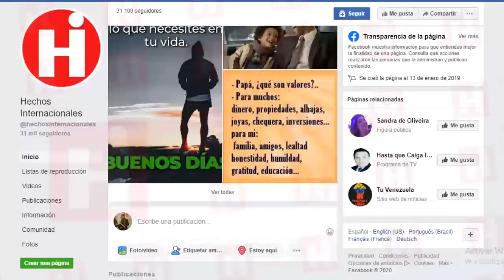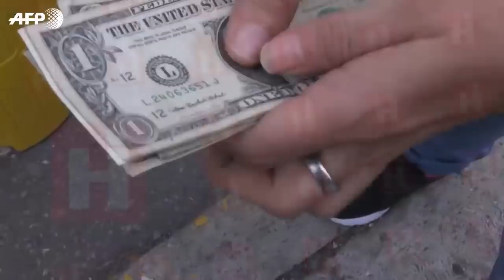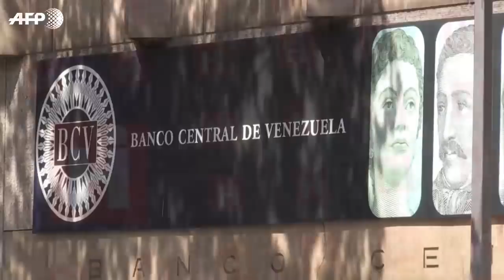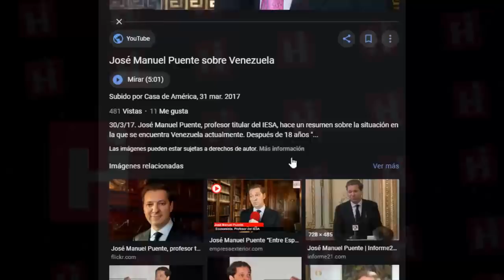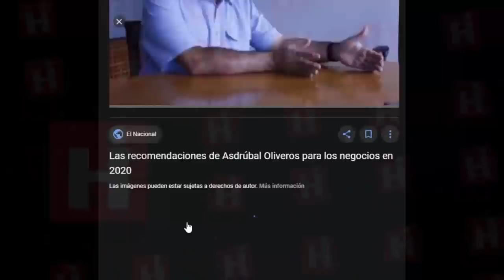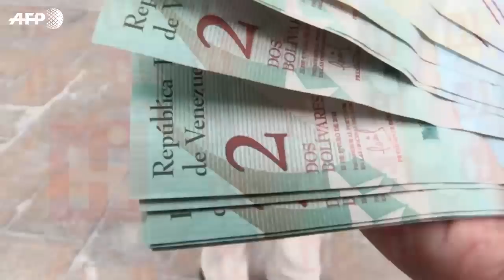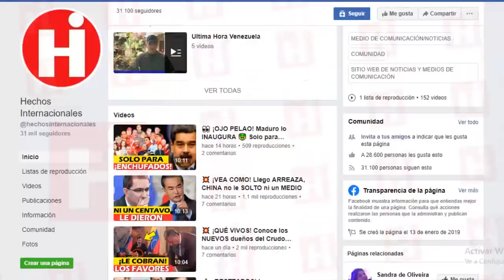💥 Noticias De Venezuela Hoy 6 De Febrero 😯 AGÁRRENSE QUE VAMOS EN PICADA MADURO y su NUEVA JUGADA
Los que conocen de cerca a los integrantes de maduro están alarmados por lo que piensan que le deparará al futuro del país.

Por eso uno de los desertores del chavismo, hizo un llamado al pueblo venezolano para rebelarse.

Y nosotros, no podíamos perdernos de esta noticia para contarte de primera mano, todos los detalles.

Rafael Ramírez, expresidente de Petróleos de Venezuela (Pdvsa), fue el que se pronunció para hacer un llamado y advertir que, hoy en día, existen muchos motivos para rebelarse en contra de Nicolás Maduro.

Sobre todo luego que, 28 años después del 4 de febrero de 1992, Maduro se ha afanado a entregar los recursos de Venezuela.

“A 28 años del 4 de febrero, Maduro entrega la patria y la soberanía. Hoy hay muchas más razones que entonces para rebelarse en contra de este mal gobierno”, consideró, a través de Twitter.

Those who know mature members closely are alarmed by what they think will hold the future of the country.

That is why one of the deserters of Chavismo, called on the Venezuelan people to rebel.

And we, we could not miss this news to tell you first hand, all the details.

Rafael Ramírez, former president of Petróleos de Venezuela (PDVSA), was the one who pronounced himself to make a call and warn that, today, there are many reasons to rebel against Nicolás Maduro.

Especially after that, 28 years after February 4, 1992, Maduro has struggled to deliver the resources of Venezuela.

“At 28 years of February 4, Maduro delivers the homeland and sovereignty. Today there are many more reasons than then to rebel against this bad government, ”he said, through Twitter.

👇 TEMAS RELACIONADOS Venezuela Ultima Hora Hoy Noticias:

🔴 NOTICIAS DE VENEZUELA HOY 5 FEBRERO 2020 Trump Sentencia a Maduro en vivo y Exalta a Guaidó

🔴NOTICIAS DE VENEZUELA HOY 6 FEBRERO Gobierno de Juan Guaidó pide dar de baja a Diosdado cabello

💥NOTICIAS DE VENEZUELA HOY 5 DE FEBRERO 2020 Guaido y Trump se Reunen EEUU contra Maduro